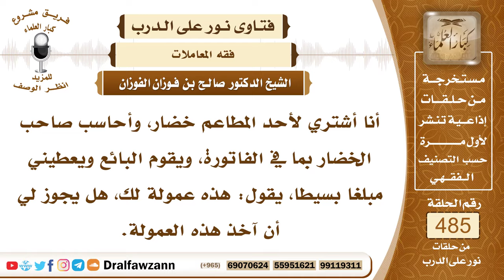7077- اشتري خضاراً لمطعم ويعطيني البائع عمولة فما حكمها ؟ - الشيخ صالح الفوزان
"7077- أنا أشتري لأحد المطاعم خضار، وأحاسب صاحب الخضار بما في الفاتورة، ويقوم البائع ويعطيني مبلغا بسيطا، يقول: هذه عمولة لك، هل يجوز لي أن آخذ هذه العمولة.
الجواب: الجواب: هذه رشوة ما تسمى عمولة، تسمى رشوة، يريد منك أنك ترجع له، وتشتري منه ثانية للمطعم ولا تذهب إلى غيره، فهذه رشوة احذرها، قال ﷺ: «لعن الله الراشي والمرتشي»، الذي يدفع الرشوة ملعون، والذي يأخذها ملعون؛ لأنها كبيرة من كبائر الذنوب، وهي السحت وهي الكسب الحرام.
السيرة الذاتية:
للاشتراك في قناة الشيخ صالح الفوزان

14_ الشيخ محمد أمين الشنقيطي
يتيوب

15_سماحة المفتي عبد العزيز آل الشيخ
 يوتيوب

رئيس الفريق
لمشروع كبار العلماء